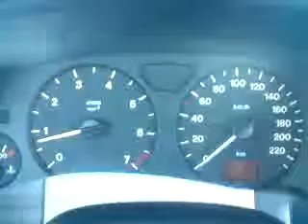Opel Astra 1,6 16V 101koní 0-100km/h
0-100km/h